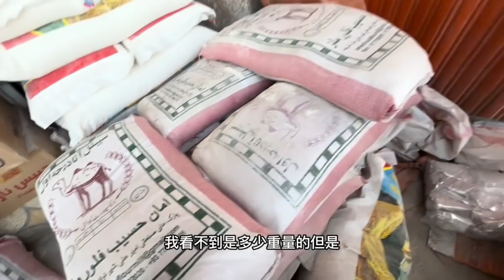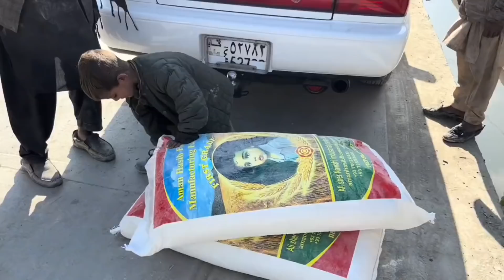幾天前才給阿富汗孤兒買了衣服食物，沒想到好心卻換來這個結局，我該怎麼辦？| 吉羊遊俠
探望失去父母的阿富汗孤兒，鄰居老人連養活自己都成問題，也不願讓我來照顧男孩，面對這個情況我該怎麽辦？
哈嘍，我是吉羊遊俠 . 一個永遠在路上的旅居者，追隨靈魂自由，嚮往人間煙火。
在這裡，我會繼續分享更多行走在路上的有趣故事，望你我共賞。